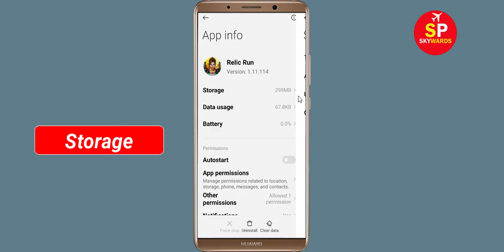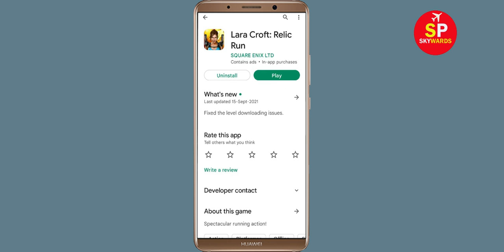How To Fix Unfortunately Lara Croft Relic Run App Has Stopped Error Problem in Android Phone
In this video, i will show you How To Fix Unfortunately Lara Croft Relic Run Has Stopped Error || Fix Lara Croft Relic Run Not Open Problem Android. If you are facing same problem in your android mobile phone it will help you a lot.

e). Scroll to and tap Lara Croft Relic Run
g). Tap Clear data button, then Lara Croft Relic Run.

h). Tap Uninstall Lara Croft Relic Run, then Lara Croft Relic Run.